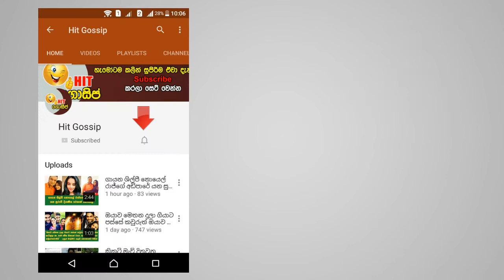ගාලු කොටුවෙන් මුහුදට පනින ලංකාවේ සුපිරි කොල්ලන්ට ඉන්දියාවෙන් තෑගී